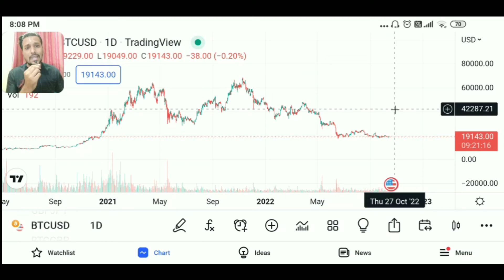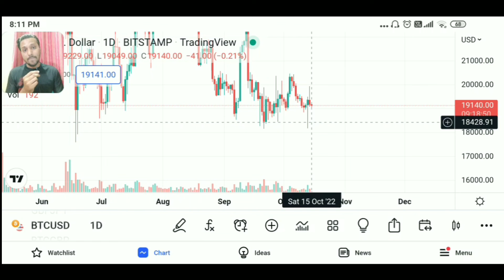Is Bitcoin high or Low right now?| How is the Bitcoin market today?| Bitcoin price chart Today.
Hellow Friends ,
Aj ke video me humne Bitcoin ka aj ka live chart/graph of baare me analysis kiya hen aur buul run lab ayega vo bataya hen.

another video link :

how do I swap token coin on trust wallet.
pancakeswap coin how swap on trust wallet in details.

*  My instuments :
ये 2 चीझे मे व्हिडिओ बनाने के लिये यूज करता हू .👇

Is Bitcoin high or Low right now?
How is the Bitcoin market today?
What is the lowest price of Bitcoin?
What will bitcoin be worth at the end of 2022?
What was the lowest price for Bitcoin?
What was the highest price for Bitcoin?
Bitcoin price USD prediction.
Bitcoin news.
Bitcoin ka aj ka graph.
Bitcoin ka aj ka chart Hindi janakri.
Bitcoin tutorial.
Bitcoin review.
Bull run.
Pump.
Bitcoin Candels.
Bitcoin whales.
Bitcoin October.
Bitcoin december 2022
Is Bitcoin will pump in new year?